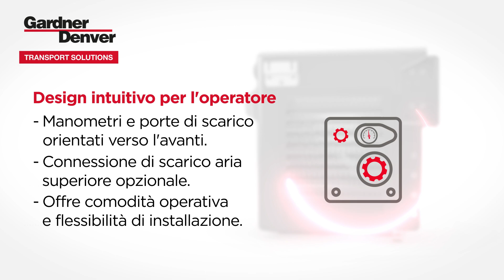Scopri come il SlimLine 5 (SLP5) rivoluziona l'industria con il suo design elegante e modulare.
Design Modulare - Esplora la facilità di installazione offerta dal pacchetto completo che si adatta senza problemi a varie direzioni di presa di forza (PTO). Sicurezza e Conformità - Scopri le funzioni di sicurezza integrate, tra cui indicatori di alta temperatura e allarmi audiovisivi. Costruzione Robusta - Guarda come il telaio verniciato a polvere e il coperchio modellato in GRP proteggono dalle condizioni ambientali e stradali. Dimensioni e Peso Ridotti - Scopri il profilo salvaspazio e come la riduzione del peso di 30 kg può aumentare il tuo carico utile e l'efficienza del carburante. Efficienza di Raffreddamento Migliorata - Comprendi i benefici di operare a una temperatura più bassa per la stabilità del prodotto durante lo scarico. Design Amichevole per l'Autista - Apprezza la comodità dei manometri orientati verso l'avanti e la flessibilità delle opzioni aggiuntive di uscita.

Non perdere i dettagli delle opzioni aggiuntive che offrono ulteriore adattabilità e convenienza.

Ti piace quello che vedi? Per ulteriori informazioni sul Pacchetto SlimLine 5 e su come può beneficiare la tua attività, visita il nostro sito web o contatta direttamente il nostro team